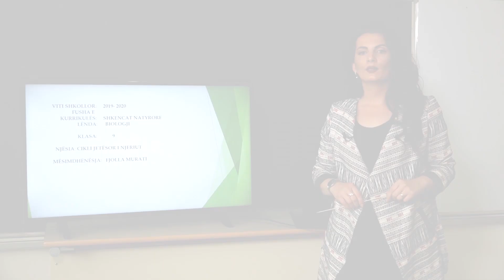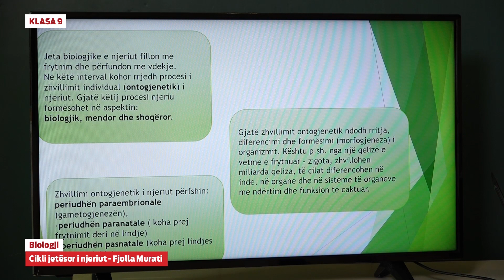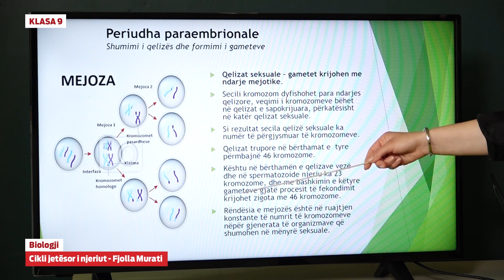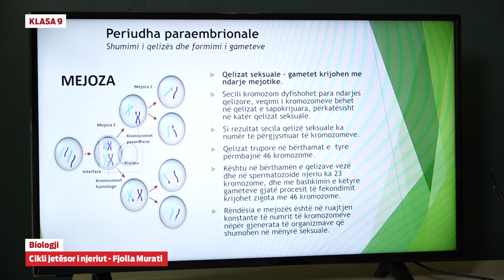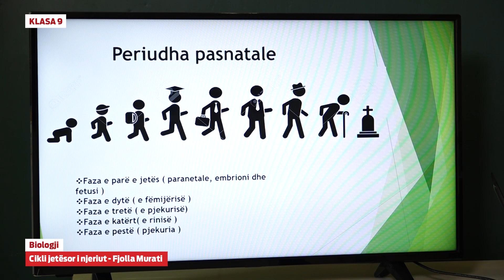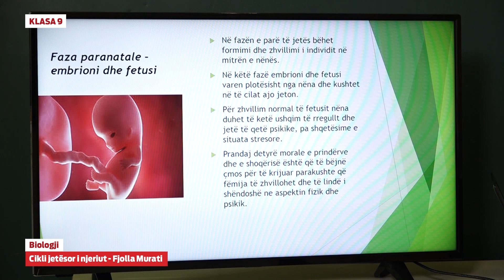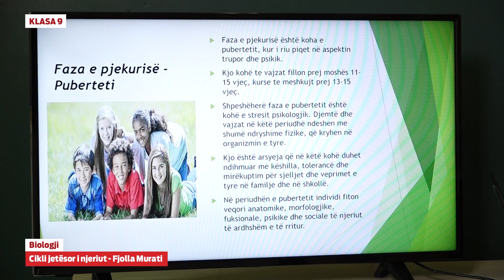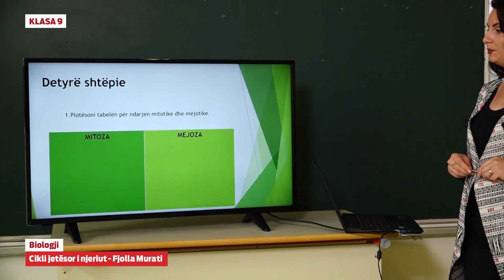e Mesimi Klasa 9 - 9020 Biologji - Cikli jetësor i njeriut